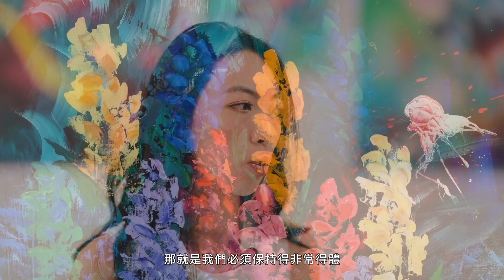Coming Home: A Journey Home to Our Hearts, to Our Truth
“Coming Home” consists of three series and details the final stages of my decade long healing journey as I make my way back home to my authentic truth. It begins with “Kindness,” a series about learning to love and accept ourselves for all that we are, for all our imperfections and our flaws, our habits and our behaviors. For, only when we meet ourselves with unconditional kindness and compassion can we then begin to change.

With mindfulness awareness of what holds us back, we can take a step out of our comfort zone and challenge the beliefs and values that keep us small and fearful. We must have “Courage,” which is the theme of the next series, to break through all the patterns that no longer serve us so that we can begin to create a new reality, full of new possibilities and new beginnings. It takes so much patience and determination to dive head first into the dark unknown and trust that life will somehow lead us out of the mud. When we face our darkest fears and our most terrifying demons, we must have the courage to stand firm and let the waves of uncertainty wash through us. It is only after this battle, after our resistance melts and our control is surrendered, that we can then begin to flourish in our lives.

“Flourish,” the final series of this show, is about living our lives to our fullest potential. By living our authentic truth, we can be our best selves, live our passion and our purpose, and be a spark of light that illuminates the world around us. We are naturally an inspiration when we follow our hearts, for when we connect to our heart’s truth, we operate from a place of love. It is this love that melts all fears, that pulls us out of darkness, and that realigns us with the Universal flow of life. This is the love that offers a beacon of light to guide our way home.

I believe that we are all on this journey of returning home to our true selves. From the moment that we are born, we are molded by our environment—our family, our friends, our teachers, and our community. We become conditioned with beliefs and values that define our habits and our behaviors and that dictate how we live our lives. Our pain and our suffering give us a wonderful chance to begin to notice what doesn’t work for us and to unlearn these beliefs and values that keep us imprisoned in our small, protected world. Our life continuously presents us with opportunities to reawaken to the truth beneath all the conditioning that we have acquired throughout our lives. All we need to do is to become aware of our habitual patterns so that we can choose a new path forward.

So, with that said, I invite you to come on this journey with me as I share my own reawakening through my artwork. Each piece of art reveals a story of transformation as the colorful brushstrokes lead me through the dance of life. With sincere gratitude for all the pitstops and detours through which life has taken me, I encourage you to discover yourself and embark on your own journey as you meander through these paintings that have taken me home.

畫展簡介

“Coming Home ”回到家，回到最真實的自我，是由三個系列的作品組成，代表了我這十年療癒旅程的三個階段。

以「愛與包容」為首，這個系列是我開始學習去愛與接受不完美的自我，接納所有的缺陷、習氣和行為。因為，只有當我們以無條件的愛與同理心善待自己，我們才能開始改變。

當我們覺察到阻撓我們無法坦然做自己，讓我們變得渺小、恐懼的信念與價值觀時，我們需要有無比的「勇氣」來接受自己的不一樣，這是第二個系列的主題。要向未知的黑暗踏出第一步，需要極大的毅力與信心，要願意相信生命總是有辦法帶領我們離開泥沼。面臨最深層的恐懼與不確定的未來，我們還是必須勇往直前，昂然而立。唯有度過這場戰役，瓦解所有抵抗、我們才能在生命中茁壯成長，創造新的現實，迎接無限的全新可能與嶄新開始。

「茁壯」，是這場個展的最終系列。當我們活出最真實的自我，才能活出我們的熱情與生命的意義，成為照亮周遭的耀眼恆星。追隨本心，靈感自來，當我們與內心建立了連結，我們就活在充滿愛的世界中。是這份愛，融化了所有恐懼、帶領我們走出黑暗、引導我們重新與宇宙的生命能量結合。是這份愛，成為黑暗中的一盞明燈，指引回家的方向。

我相信，我們每一個人都走在回歸真我的道路上。從出生，我們就受到家庭、朋友、教師、社群的影響，是周遭環境形塑了我們，定義了我們的價值觀和行為模式。苦痛、焦慮與掙扎是內心的吶喊，讓我們有重新認識真實的機會、檢視真正的自我，選擇一條全新的道路，向前邁進。

因此，謹邀請你和我一起踏上這個旅途，讓我透過這些藝術作品分享自身的體驗。每一件藝術作品都蘊藏著一則轉變的故事，多彩的筆觸帶領我在生命的舞台上起舞。我由衷感謝生命帶來的所有停靠站與多走的遠路，在你漫步於這些引導我回歸真我的畫作間時，也期待你踏上屬於自己的內觀旅程。